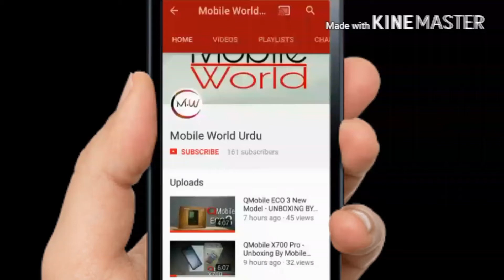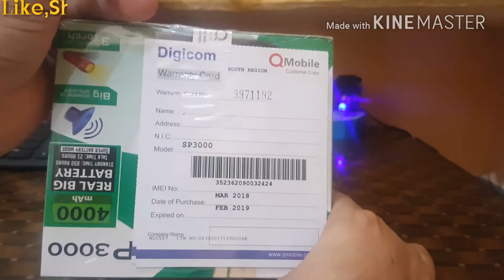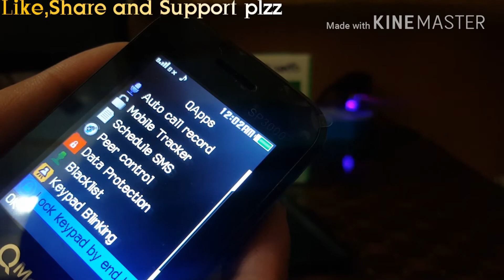QMobile SP3000 (2017) Unboxing-Mobile world Urdu